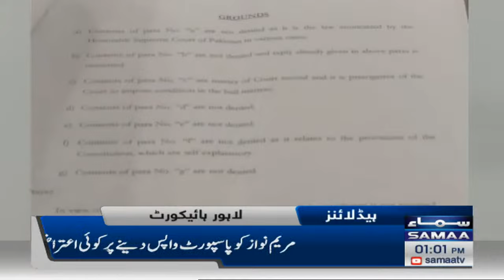Samaa News Headlines | 1pm | 27th September 2022